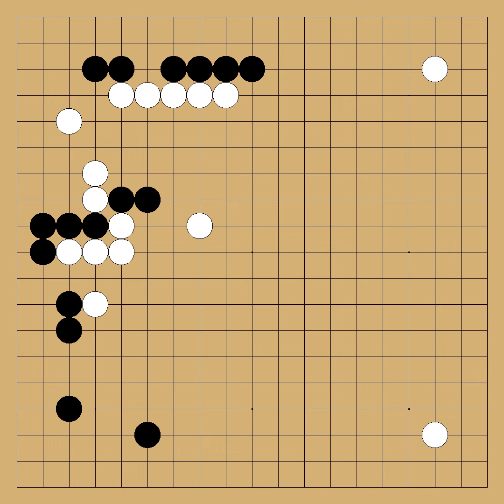Taniguchi Toru(3p) vs Chen Qirui(4p) - 2017 Kansai Ki-in vs Taiwan Qiyuan - round 1 - 2017-12-12